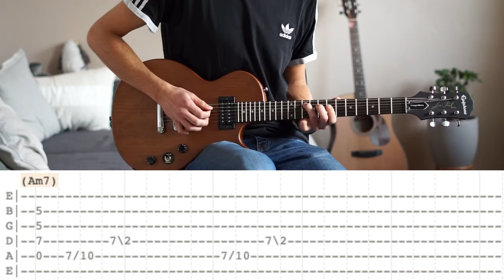5 Minuten - Kitschkrieg, Cro, AnnenMayKantereit, Trettmann // Gitarren Tutorial (+Tabs)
Wie spielt man das Riff von "5 Minuten" auf der Gitarre? Tabs findet ihr unter dem unten stehenden Link.
Als Effekt würde ich ein wenig Reverb empfehlen, ansonsten ein cleaner Sound. Anstelle des Em kannst du auch gut ein Em7 Barré spielen, das klingt noch etwas funkiger.

Demonstration: 0:00
Intro: 0:28
Akkorde: 0:52
Akkordabfolge: 1:54
Variation: 3:21
Riffs 1. Verse: 4:02
Riffs 2. Verse: 5:51

Ich hoffe, das Tutorial hat euch gefallen! Für mehr Tutorials zu Annenmaykantereit, Von Wegen Lisbeth, Bilderbuch, etc. schaut gerne auf meinem Kanal vorbei. Danke fürs Zusehen!

Falls ihr mich bei dem, was ich hier für euch tue, unterstützen möchtet, könnt ihr mir gerne über paypal eine kleine Spende zukommen lassen. Ich würde mich sehr darüber freuen!